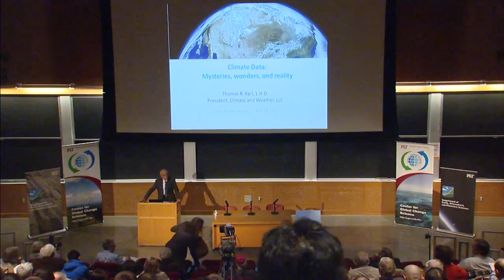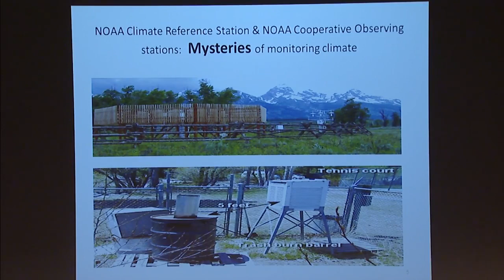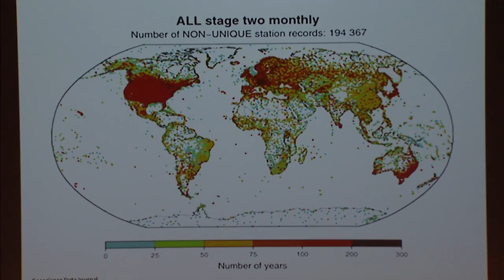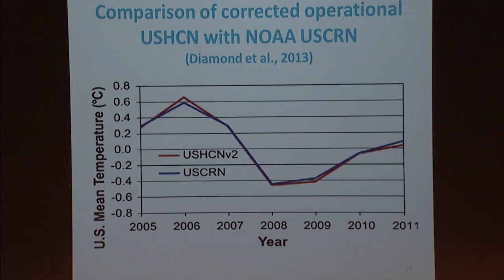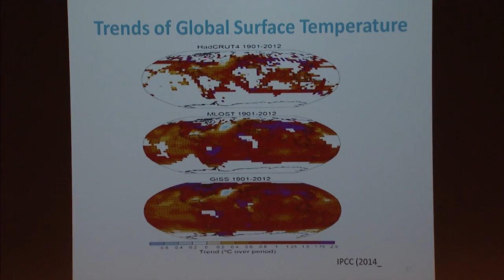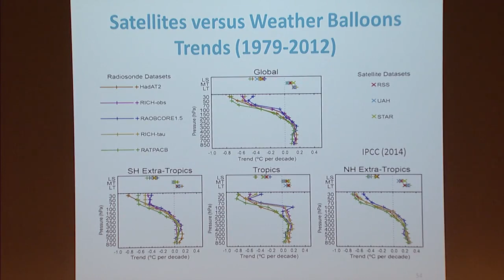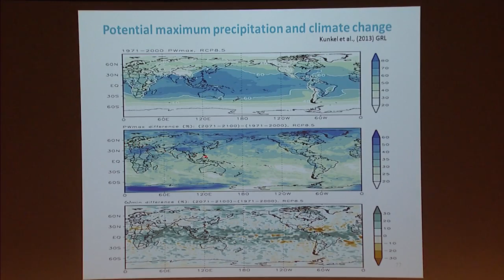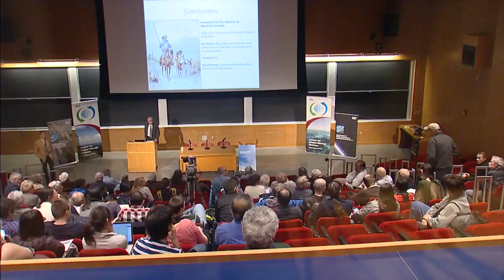Climate Data: Mysteries, wonders and reality: Dr Thomas Karl (April 2017)